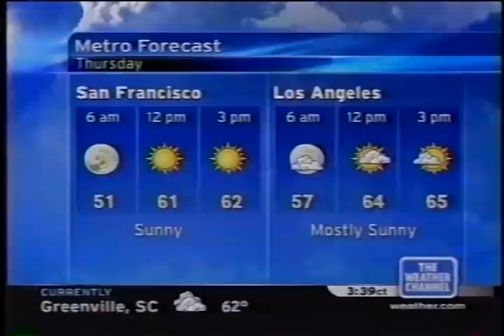TWC Local on the 8s from October 2004 #27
Another LOT8s from October 2004 overnight

Title is Promise You